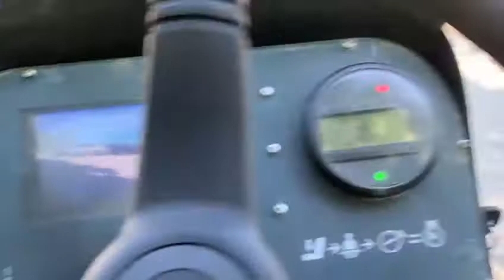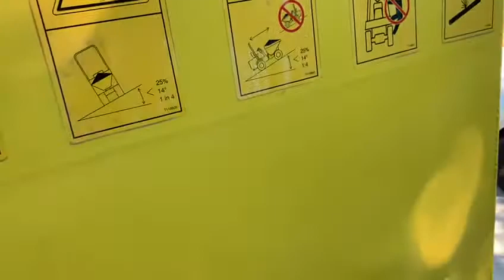MECALAC DUMPER 4.4 TA6S 6 TONNE SWIVELL DUMPER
EURO 6 ULEZ COMPLIANT. Mecalac 6 TONNE swivel, Dumper. Water Cooled Diesel Engine, yellow, Fully Forward Facing Camera and 4 Wheel Drive with Off Road Mobility. immobiliser, roll cage, amber beacon road legal, immoibiliser, Reversing Alarm, road registered, Folding ROPS Frame, Towing/Recovery Bracket, Seat Belts, additional fees apply, please note, not all cars are kept on site please call to make appointment and to avoid disappointment. pre delivery check, Peace of Mind Balance of Manufactures Warranty Till 29/9/20, Hpi Checked, Part Exchanges Welcome. Low Rate Finance/PCP Finance Options Available, Over 100 Cars and Up To 50 pictures Available Visit Our call now Tel: BUY WITH CONFIDENCE BECK EVANS A FAMILY RUN BUSINESS ESTABLISHED SINCE 1970 PLEASE NOTE ASK FOR CALLUM.